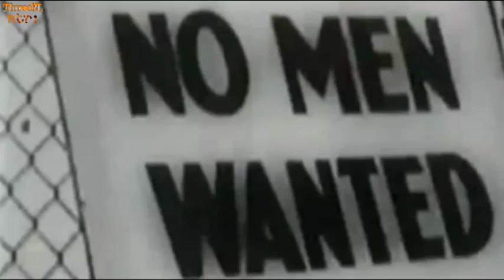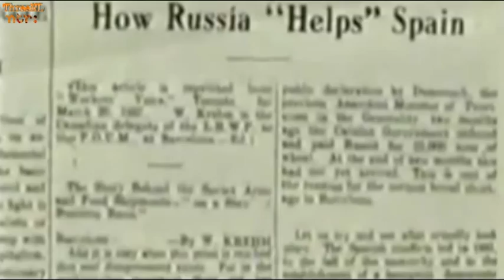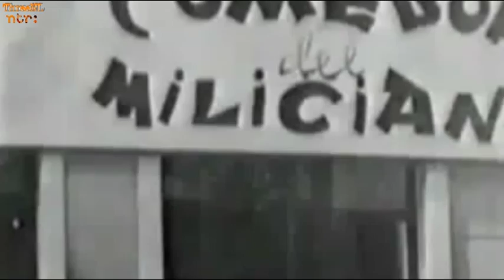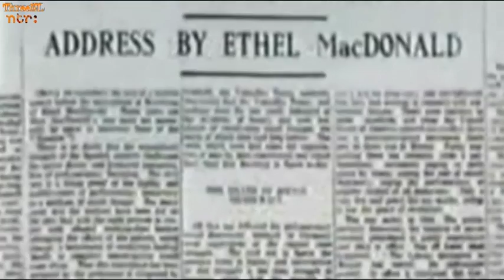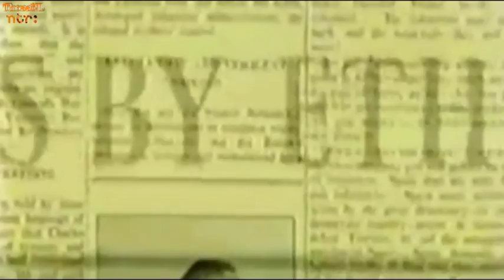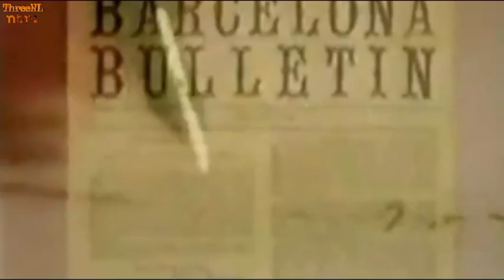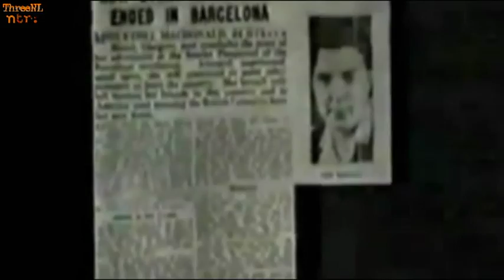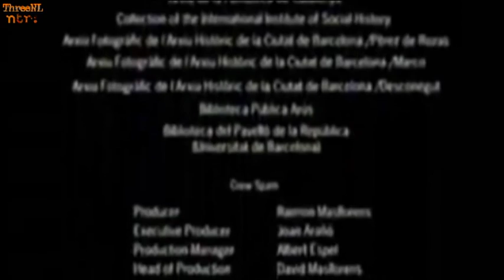The Hour of the Wolf: Ethel MacDonald, an anarchist's story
This drama-documentary tells the story of Ethel MacDonald a forgotten legend.

Ethel's own intimate recollections are presented through a mix of documentary and drama. Supporting commentary spoken by David Hayman paired with expert interviews, including Noam Chomsky, provides background knowledge of 1930's European Politics and a further insight into the young Scot's motives, actions and social situation. The film links her own personal drama to archive footage of Barcelona.
Ethel reported on Barcelona's widely-heard Anarchist radio station. In the crackdown following the events of May 1937 she helped anarchists wanted by the Communist secret police escape and smuggled letters and food into prison. Through her activities in helping anarchists escape Spain, she became renowned in the British press as the "Scots Scarlet Pimpernel".